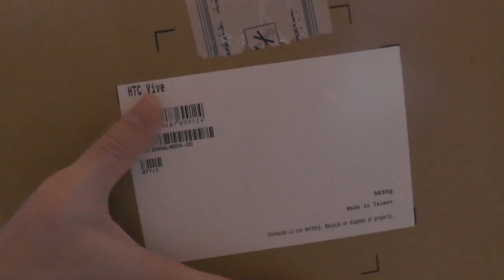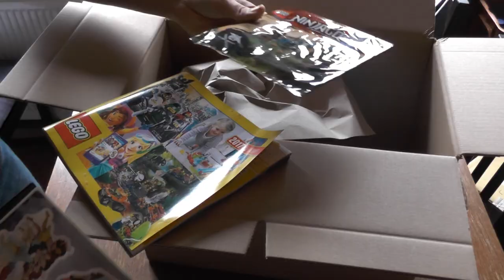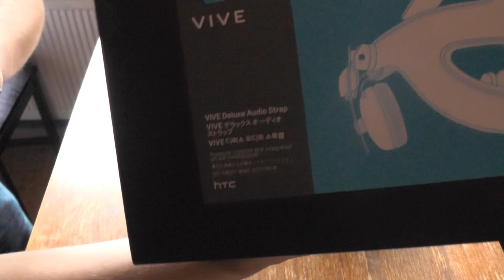Htc Vive Unboxing | Htc Vive Audio STrap + Fallout Skin | deutsch/german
Yeah, endlich ist sie da, die HTC Vive mit allem drum und dran :D Dann machen wir uns mal ans Auspacken !!!
Cs:Go Skins kaufen und verkaufen:
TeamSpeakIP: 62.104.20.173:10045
Password: ebn